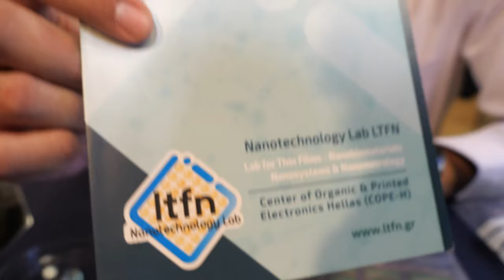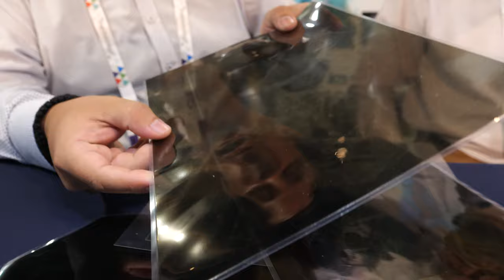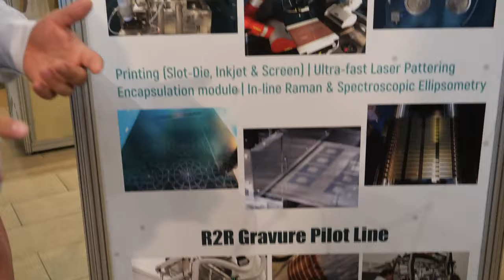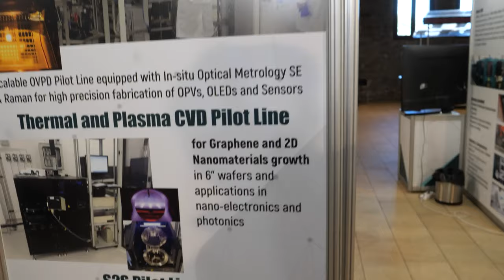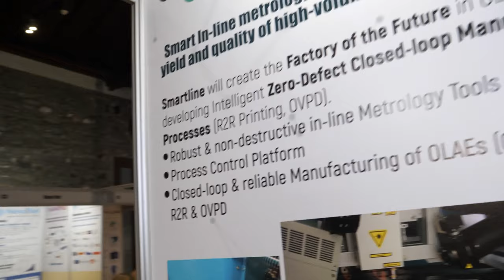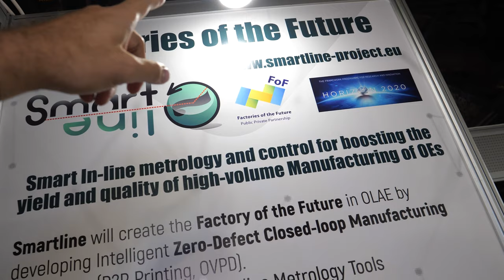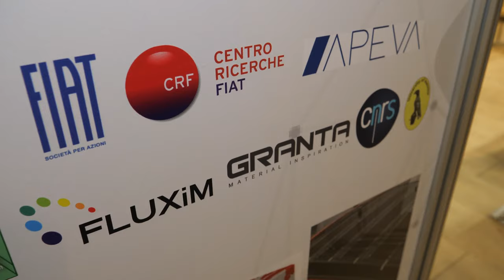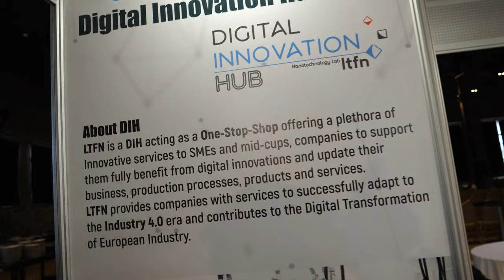LTFN booth Nanotechnology Lab of Aristotle University of Thessaloniki Greece at NANOTEXNOLOGY 2019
Experts from the Nanotechnology Lab LTFN of the Aristotle University of Thessaloniki, Greece, present the activities and innovations of the LTFN Lab in the fields of the development of flexible Organic Electronic devices (as Organic Photovoltaics, Organic Light Emitting Diodes and Organic Thin Film Transistors (OTFTs)). The infrastructure of the lab enhances the research, promotes collaborations (European and national projects), establishes networks (HOPE-A NanoNet and supports the translation of the research results into commercialization of products and services (collaboration with SMEs).
An overview of the research activities of the Nanotechnology LTFN Lab in the framework of Horizon 2020 Projects is presented. These include the:
H2020 Factory of the Future (FoF) Project SmartLine which will create intelligent and zero-defect manufacturing processes by developing robust and non-destructive in-line metrology tools (optical, electrical, structural) and process control platform to achieve the reliable and closed-loop manufacturing of Organic Electronic devices (OPVs and OLEDs for lighting) by Roll-to-Roll Printing and Organic Vapour Phase Deposition (OVPD) pilot lines.
H2020 NMBP Project CORNET which will develop a unique EU Open Innovation Environment (OIE) covering the triangle of Manufacturing, Modelling and Experimentation. The project will also optimize the OLAE materials, behavior and nano-devices' manufacturing processes through multi-scale characterization and modelling. This will have huge impact on the fast and reliable development of new materials and devices, enabling the control of production processes for tailored OE devices fabrication and systems for industrial applications.

Filmed at the Nanotexnology Thessaloniki 2019 conference all my videos from this conference to be in this playlist (this playlist will eventually contain all 38 videos I filmed at the conference, to be published about 1 per day over one month) coverage sponsored by HOPE-A Hellenic Organic and Printed Electronics Association and OET Organic Electronic Technologies sponsored by the Cornet project (GA: 760949) which has received funding from the European Union’s Horizon 2020 Research and Innovation Programme under the Call NMBP-07-2017